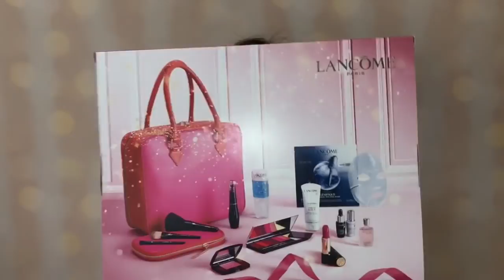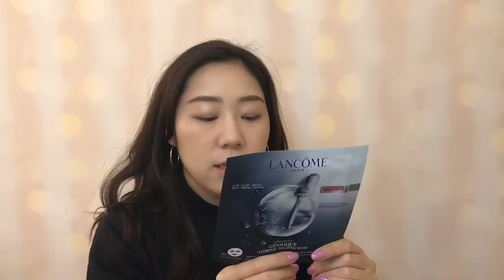これがランコムのクリスマスコフレか！！2018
ランコム2019春新作発表会にて頂きました。恐縮でしかないですが紹介させていただきます。
※チークは青みの細かいラメが入っていました、目も悪いすみません。

ランコム ビューティーボックス 公式通販

セルフネイルや購入品、ファッションをInstagramでアップしています。よければご覧ください♡